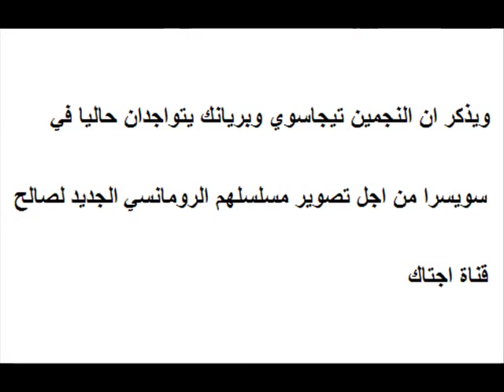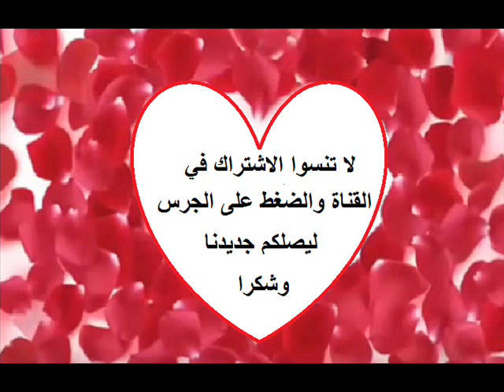شاهدوا النجمة تيجاسوي براكاش المعروفة براجيني مع هذا النجم في سويسرا